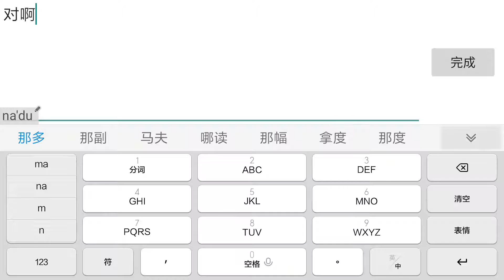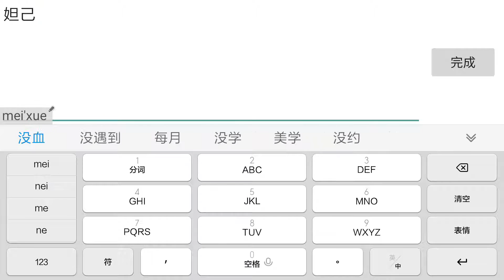王者荣耀孙膑 典韦实况伟哥解说